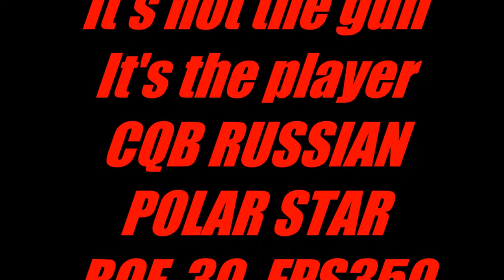CQB RUSSIAN UNLIMITED RESPAWN Tac City Airsoft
Using a rental gun ROF12,somebody hide my polar star,it is the player not the gun